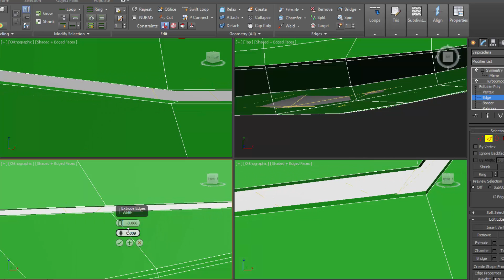01 3D MAX 2016 EXTRUDE A LINEA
3D MAX 2016 EXTRUDE A LINEA